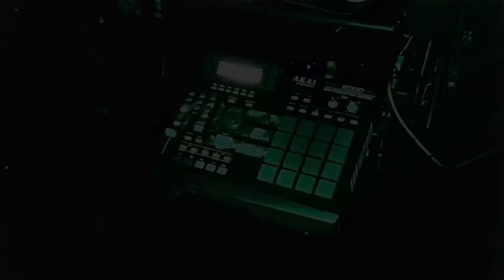333 Music 2021 Beat Battle countdown has begun....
It's official, the 333 Music 2021 Beat Battle is going down and this is chance to win a custom 333 MPC XL 2000 along with a bunch of other stuff from our sponsors! Entry is open to everyone. The contest will be in a tournament format with the final 16 contestants battling it out for the title. Bring your best 8 beats to the Thunderdome and let's see who emerges victorious.

Thank you to everyone who helped hold it down for P over the last year. We appreciate each and every one of you.

RIP P

333